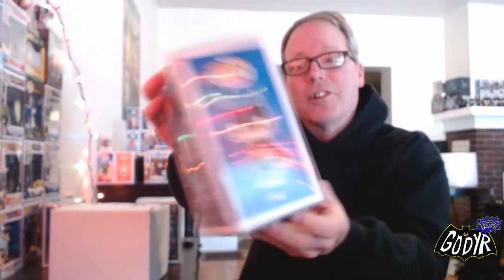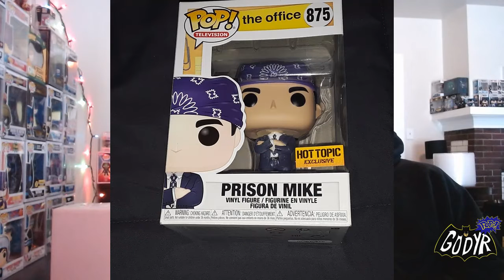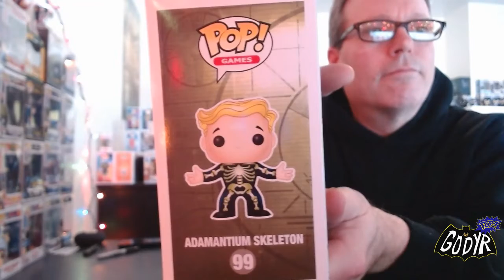Bands For Arms $10.99 Spring Mystery Box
Hey everyone, these guys are doing good things for our veterans and active duty military members. Give them a follow on IG @pop_n_funkopops